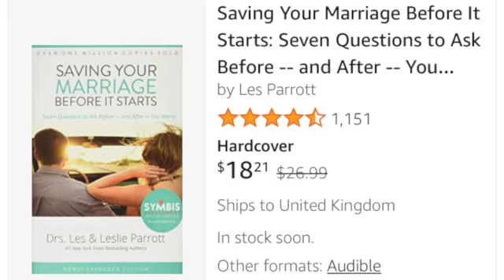Audio book - Summary of Saving Your Marriage Before It Starts by Les & Leslie Parrott SD 480p